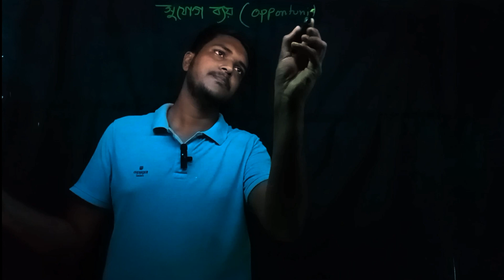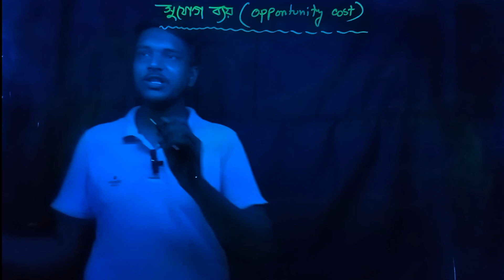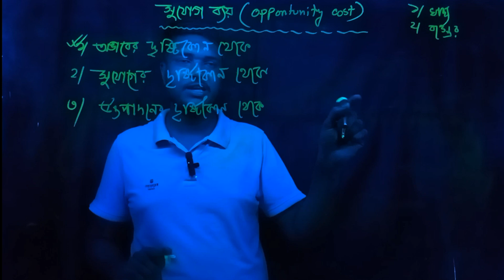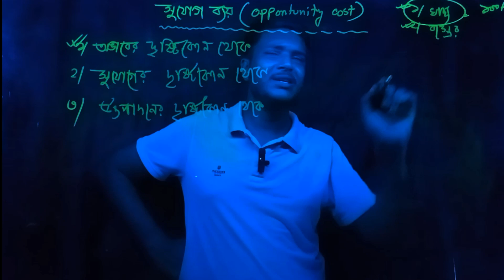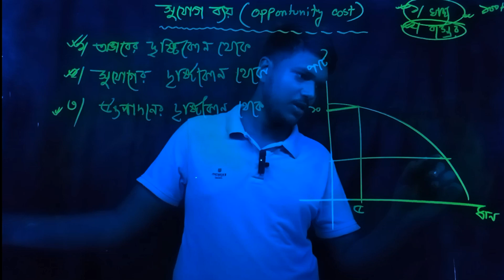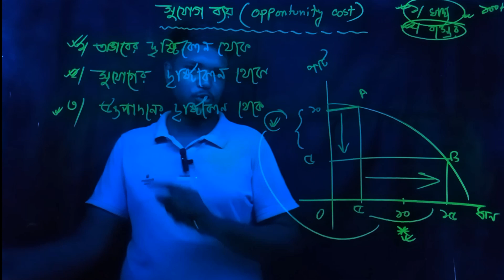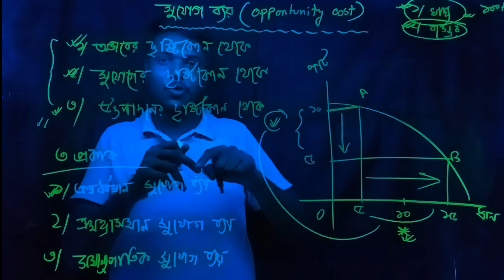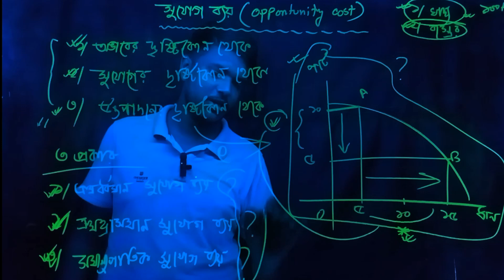সুযোগ ব্যয় | Opportunity Cost | অর্থনীতি ১ম পত্র লেকচার-২ | Anthony Sojib Economics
Anthony Sojib Kulentunu
Lecturer, Department of Economics
St. Joseph's School and College, Natore